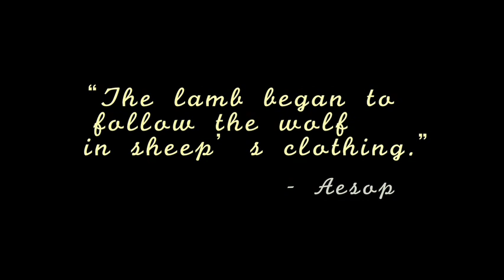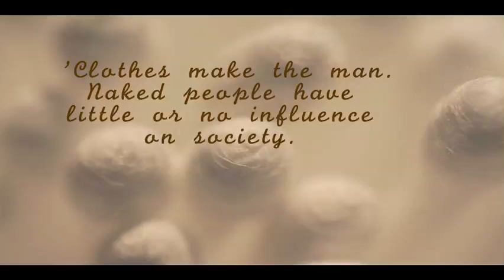UNFOLDING - an artistic fashion tribute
EYE LEVEL ART Gallery announces the opening of a new show titled "UNFOLDING" - an Innovative Look at Fashion's Evolution. March 1th, 2009 from 6pm - 10pm